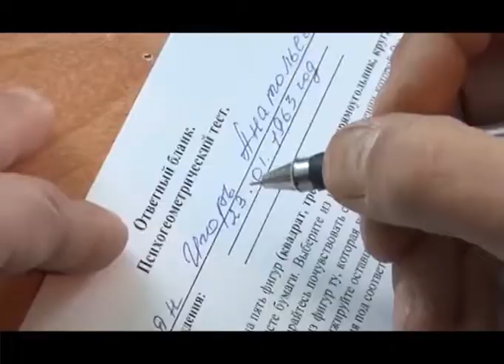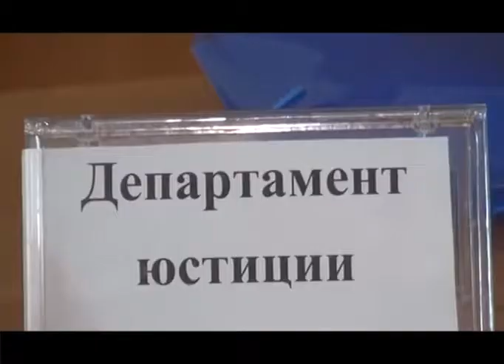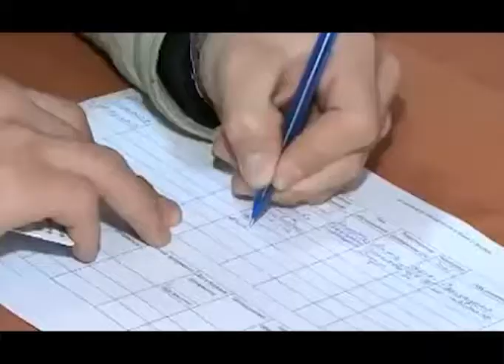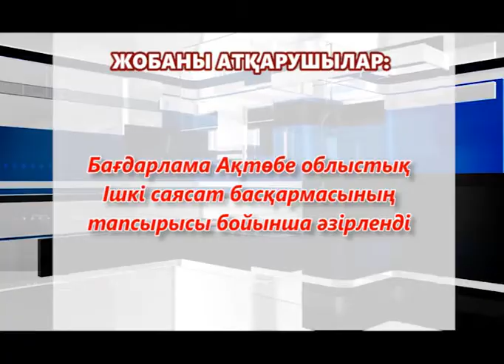Зан тiлiмен (Рика ТВ) 7 тамыз 2018 жыл